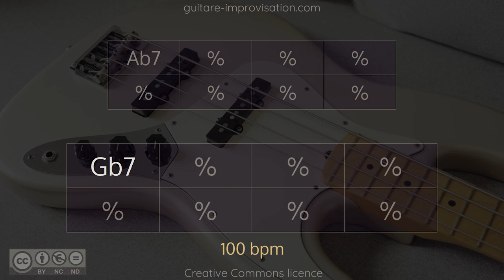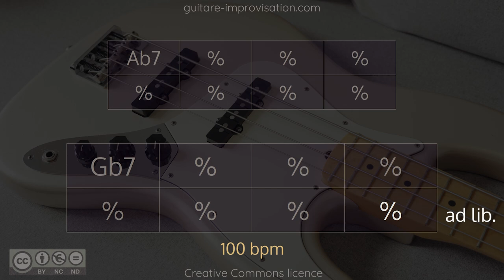Crazy Funky Groove Backing Track ! Jam on Ab7 and Gb7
Scales suggestions  on Ab7 (same ideas on Gb7) :
- Blues scale of Ab
- Blues scale of F ( = "major blues scale" of Ab)
- Ab dorian or Ab myxolydian (depending on your taste)

I'm working everyday to make better backing tracks for you, and I hope you'll like this one !